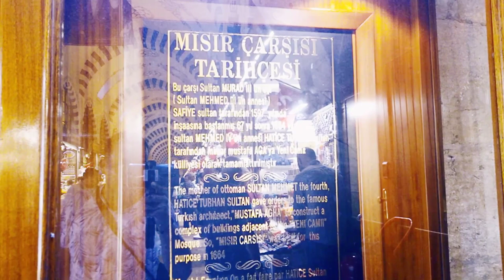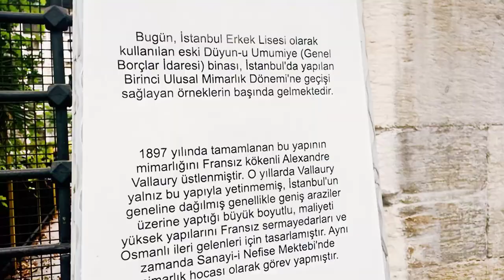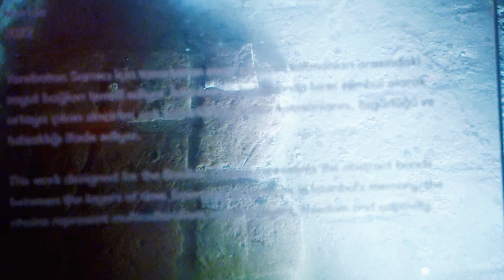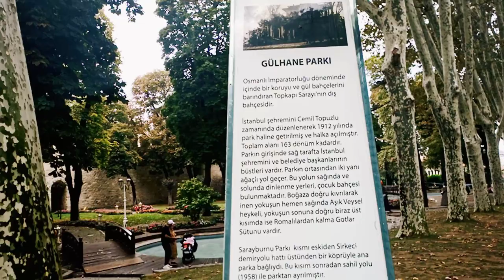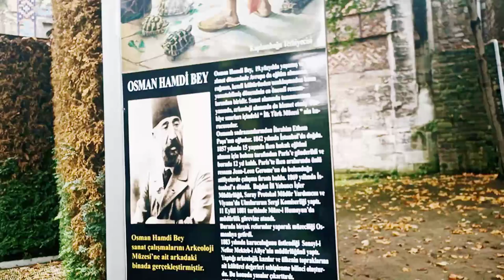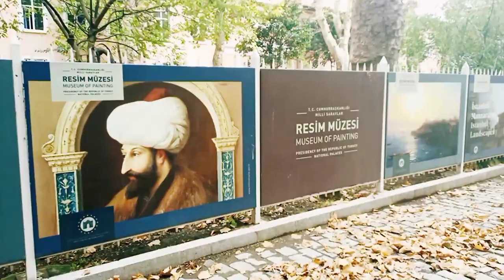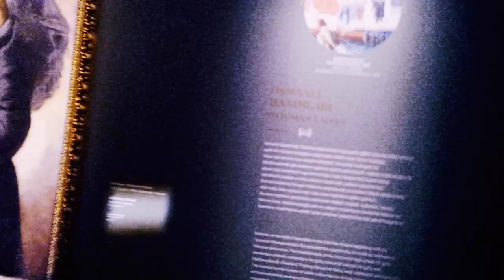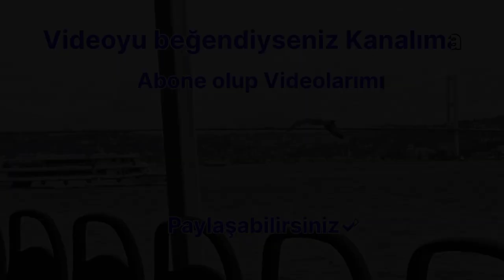Yerebatan Sarnıcı'ndan Gülhane Parkı Mısır Çarşısı ve Dolma bahçe Sarayına uzanan bir gezi!(KB)🇹🇷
Bu videoda Yerebatan Sarnıcı'nı, Gülhane parkı, Sirkeci iskelesi, Vapur ile Beşiktaşa yolculuğu, Resim müzesi,Dolmabahçe Sarayı,Saat Kulesi ve Vodafone Park Arena Beşiktaş stadyumunundan Kesitler içermekte. İyi Seyirler!